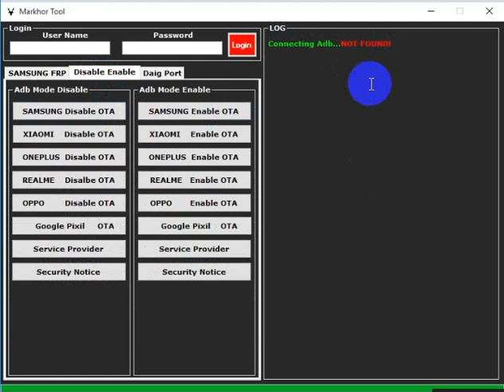How To Disable OTA Updates On Your Samsung Galaxy A02 A022F Phone